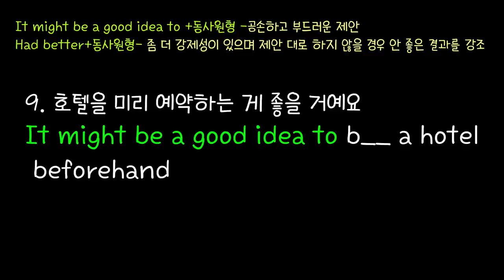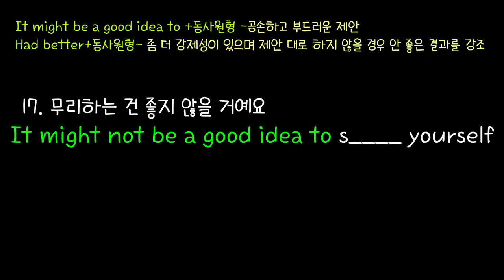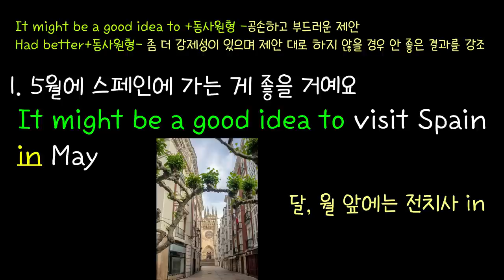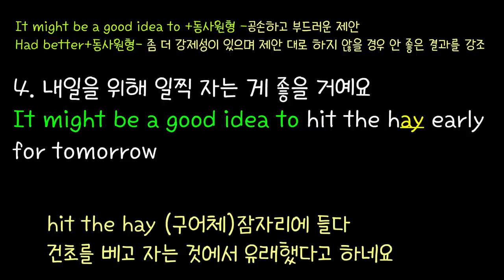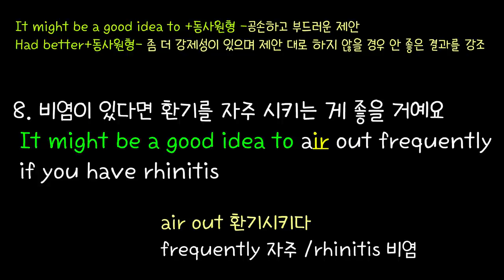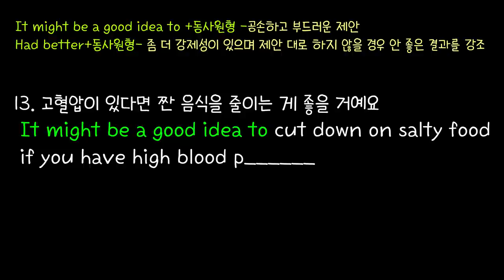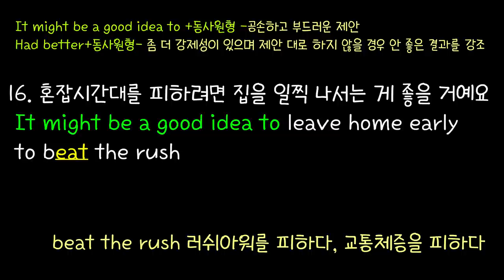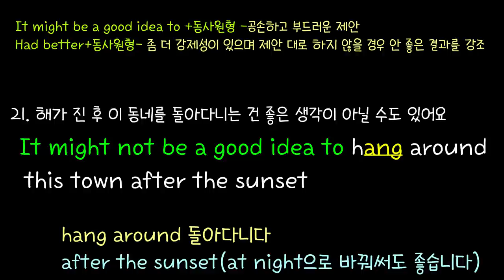[로지스쿨]#92 저절로 외워지는 원어민 생활영어 20문장 1시간 듣기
"We have put together 20 phrases that use the structure 'It might be a good idea to".
These expressions are commonly used in English-speaking countries. By practicing these 20 sentences, you will learn how to use them appropriately in various situations."

미국인이 가장 많이 쓰는 표현 중의 하나인
It might be a good idea to+α 20문장을  담았습니다.
여기에 모아놓은 20문장을 반복해서 듣다보면 생각하기도 전에 입에서
영어가 튀어나오게 됩니다.

함께 엮은 숙어도 실생활에서 많이 쓰이는 알짜만 모았으니 꼭 반복하셔서 내꺼로 만들어 보세요